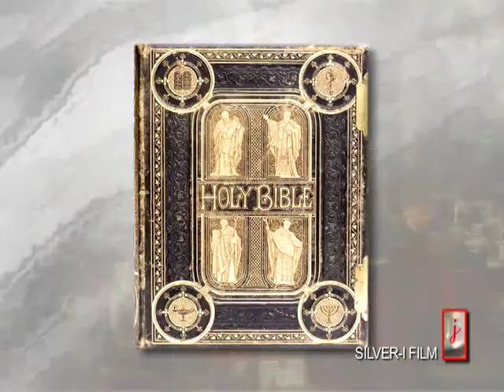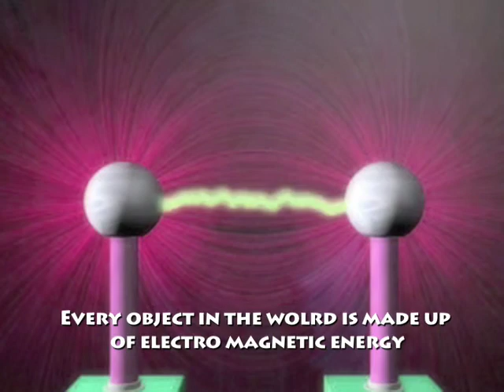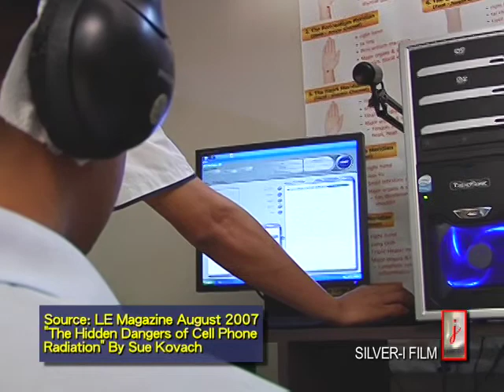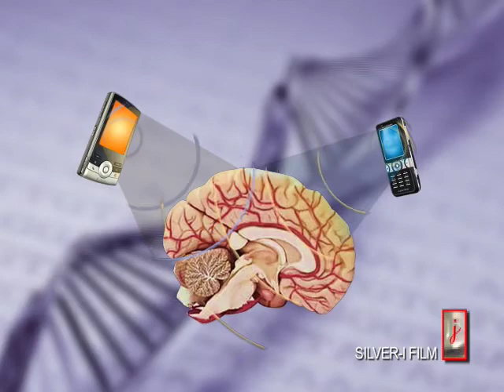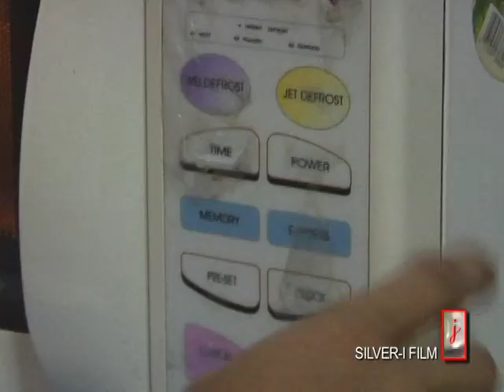anti radiation bio energy film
anti radiation, bio energy film, lower electric bills.